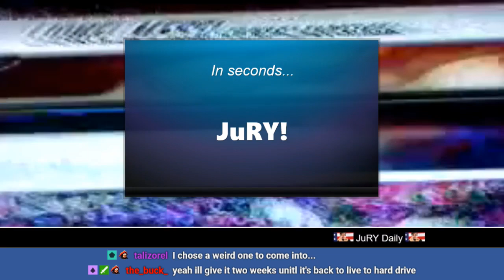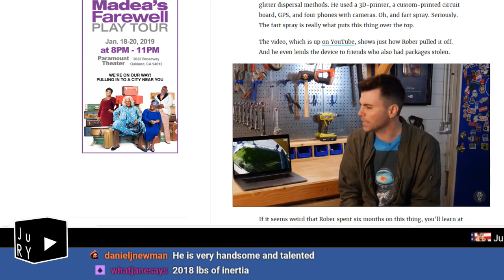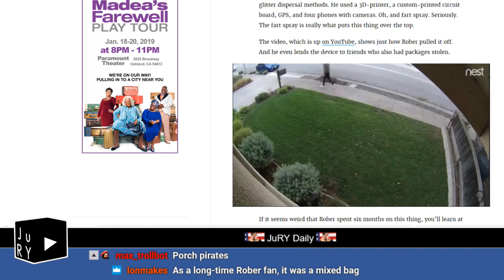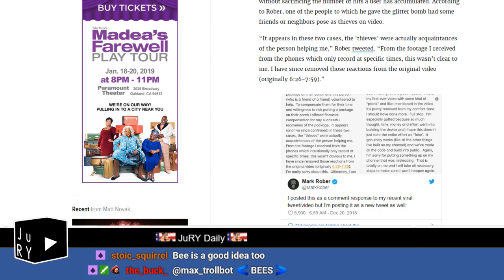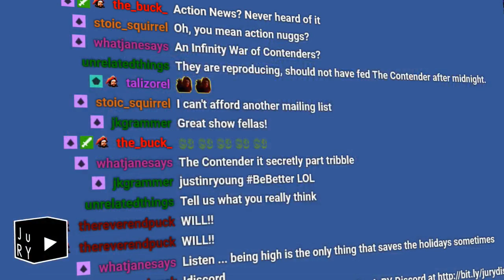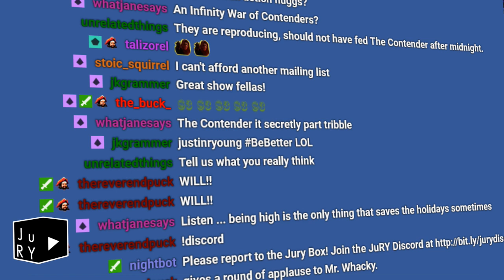JuRY Daily: Can't Let 2018 Go (ft. John Teasdale)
We break down an old viral video.